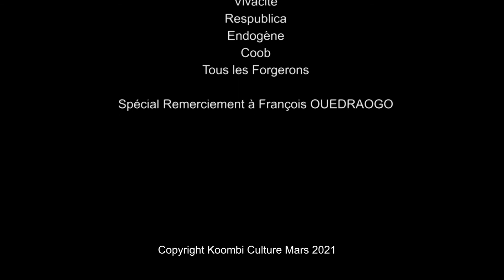Moussa Doumbouya Alias Petit tonton - Grande nuit du conte